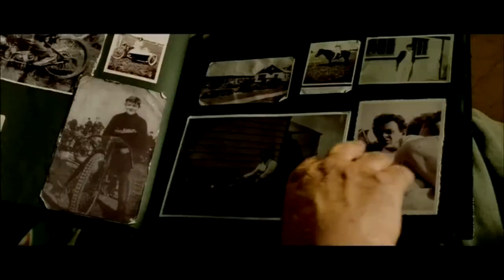V zajetí rychlosti The World's Fastest Indian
automoto